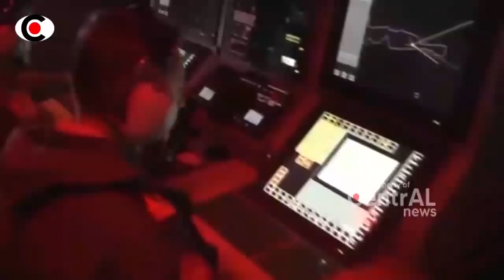BERITA TERKINI ~ RUS1A DAN TURK1 BIKIN H4NC0RR YUN4NI DAN SKUTUNY4 ~ BERITA MILITER TERBARU HARI INI